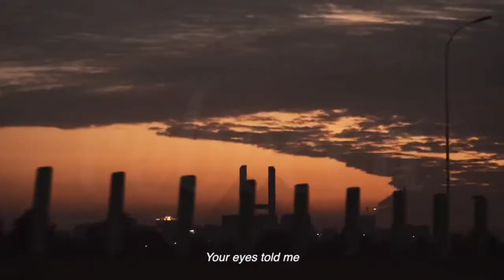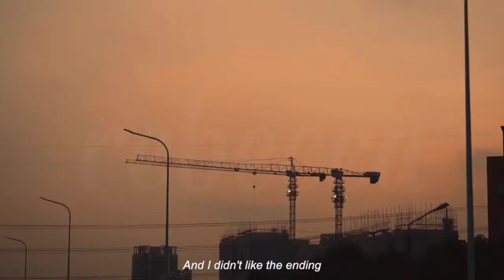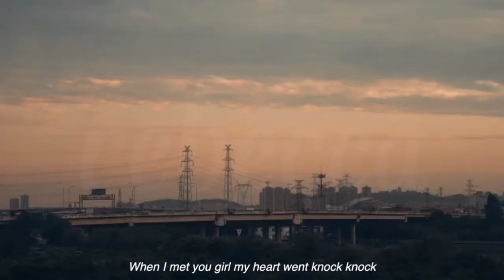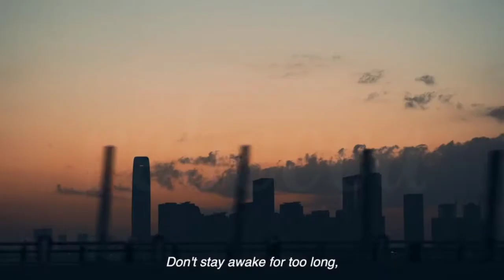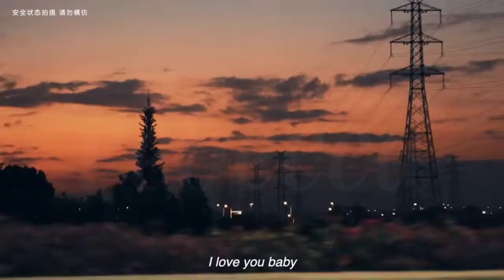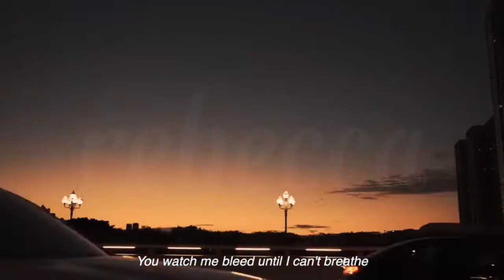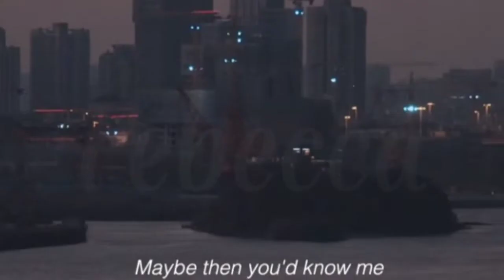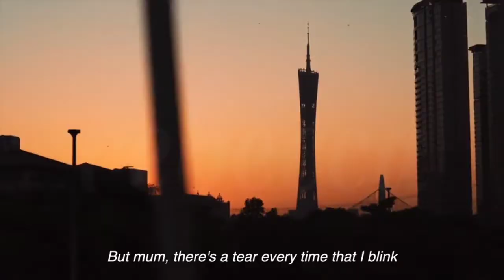🎶1 những đoạn nhạc hay 🎼 trên tik tok mà bạn có thể chưa biết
Cre: Douyin